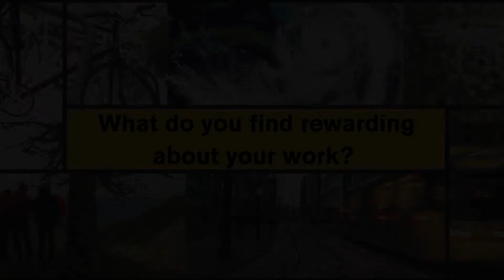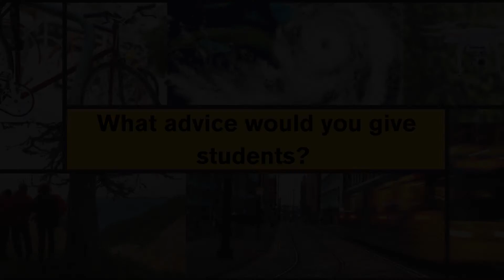Careers in Planning: Environmental Planning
National parks, like the Grand Canyon or Zion National Park, are popular road trip destinations. When there, you've likely interacted with a park ranger or other member of the National Parks Service. But did you know that they also work outside of the park boundaries? Brandon Stocksdale, a Community Planner with the National Park Service, shares his experiences working within the agency's Rivers, Trails and Conservation Assistance program, where he works with communities to help develop conservation and recreation projects.